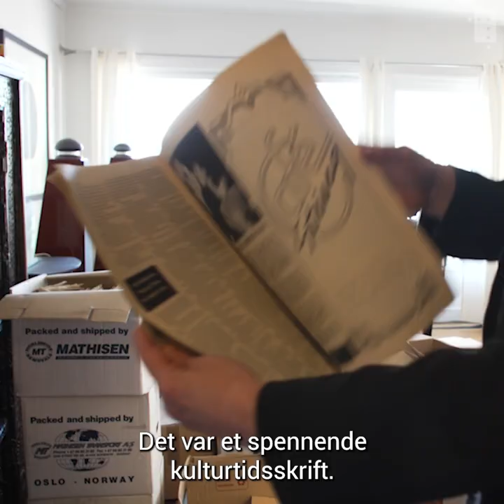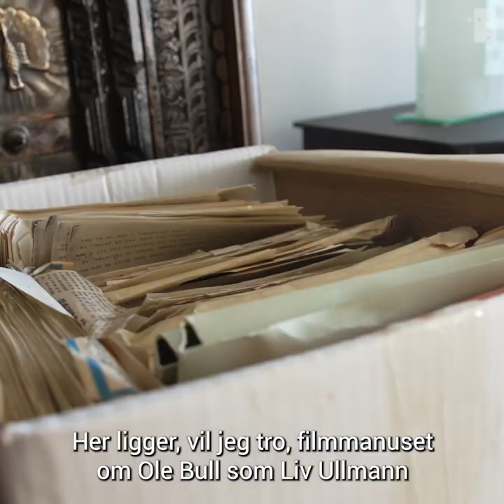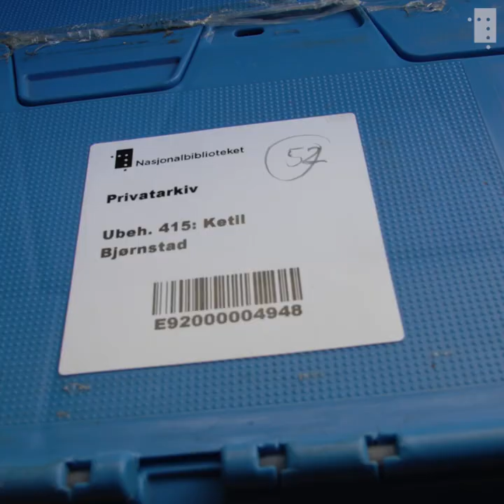– Dette er alt det mislykkede!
Hva er verdien av et mislykket verk? Bli med på loftet til Ketil Bjørnstad når vi henter eskene med det som det aldri ble noe av.

25. april fyller Ketil Bjørnstad 70 år og nylig donerte han sitt privatarkiv til Nasjonalbiblioteket.

Femti esker med materiale fra et langt og produktivt kunstnerskap som forfatter, musiker og komponist ankom Nasjonalbiblioteket sist høst. Men det viste seg å være enda flere esker på Bjørnstads loft. Vi ble med da kassene med alle de mislykkede prosjektene skulle hentes.